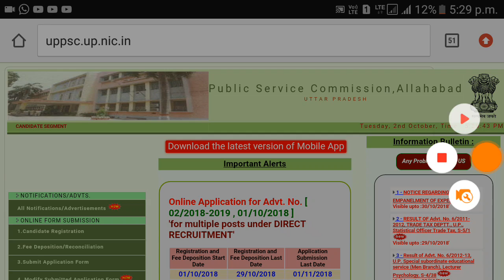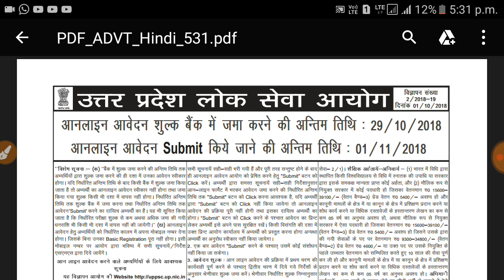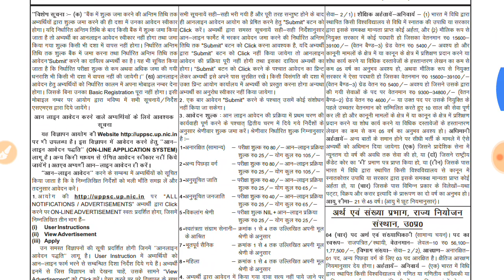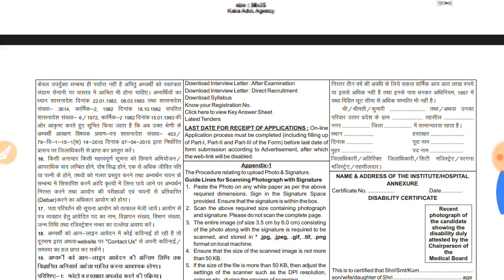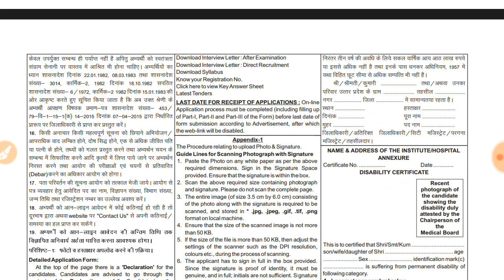UPPSC 2018 New Vacancy// अक्टूबर महीने में निकली बड़ी भर्ती// October UPPSC vacancy Latest News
UPPSC 2018.  October month biggest vacancy in UPPSC
अक्टूबर माह में निकली बम्पर भर्ती
क्या होनी चाहिए योग्यता?
कितनी होगी सैलरी
पूरी जानकारी इस वीडियो में इसलिये वीडियो को अंत तक जरूर देखें
Please
Aur saath hi
Kare
                         Thanks